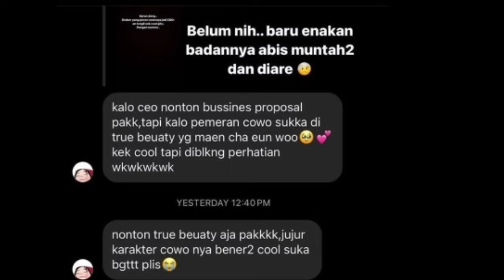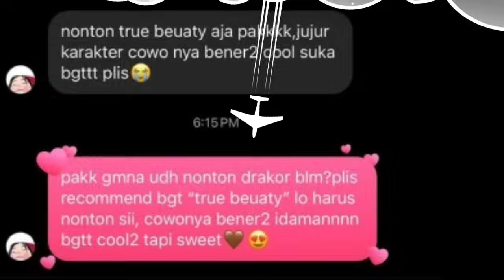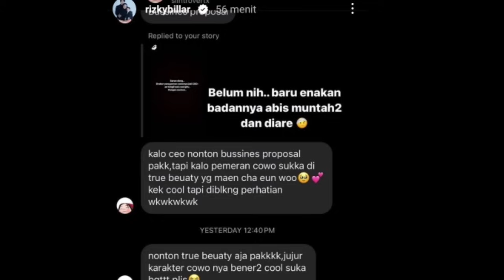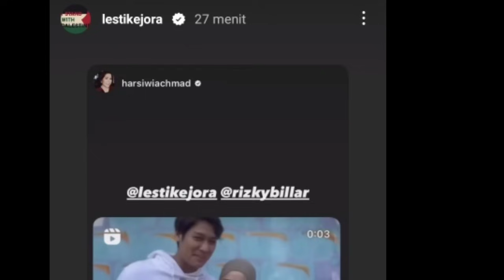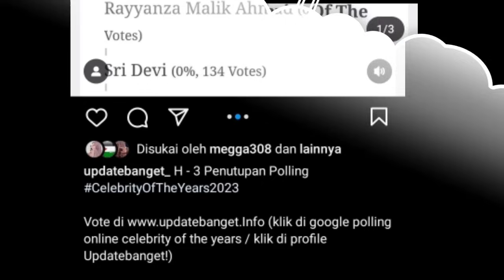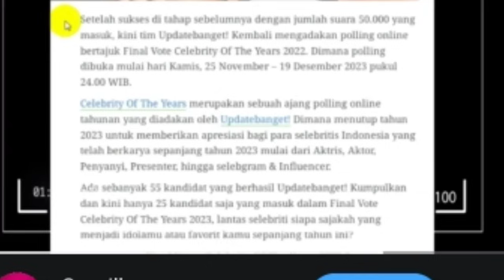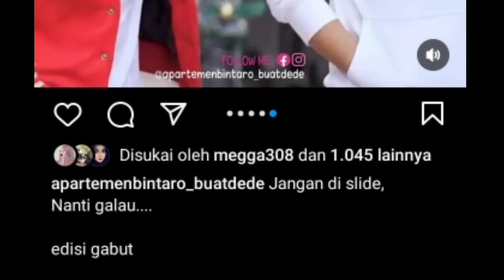PAPABI SAKIT DIARE,, PANTESAN UNAA DAN PAPABI GAK TEMANI ABANG L, LESLAR KOMPAK UNGGAH INI DI STORY